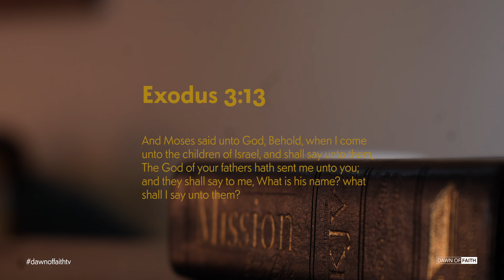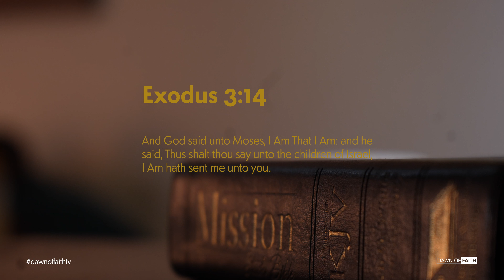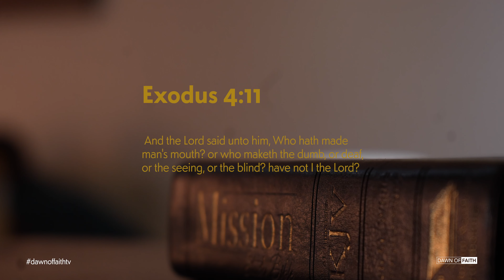Episode 209 : WHY DID GOD CHOOSE MOSES?